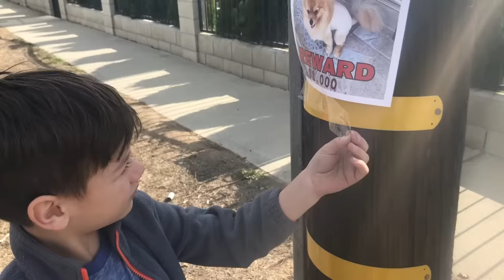We have some bad news | Familia Diamond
We can't believe this is happening!

If you don't follow our family on Instagram heres our links, follow us so we can stay more connected